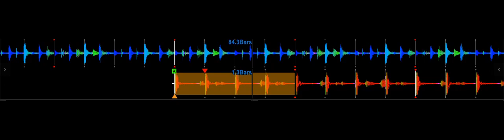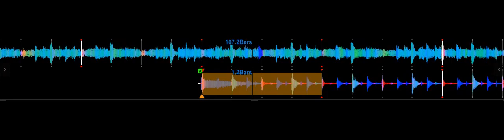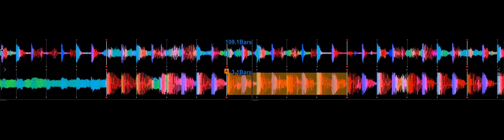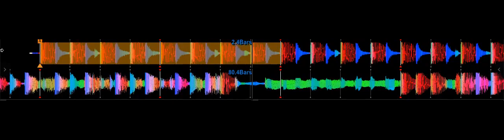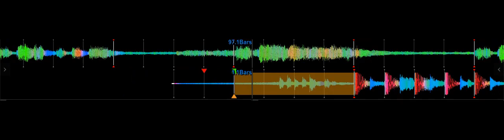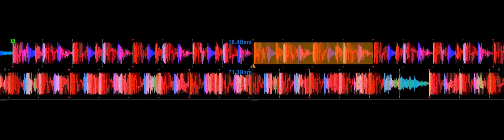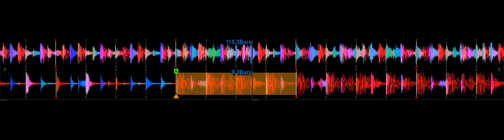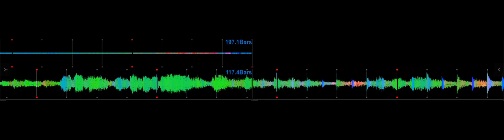DJ Khan - Light House Vibes July 2022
I hope you enjoy this hot July dj set!

Thanks

1 Max Chapman La Fiesta (Original Mix)
2 Prok Indiance
3 Ramin Rezaie Silky
4 Miguel Bastida House Your Body
5 Blackchild (ITA) A bit housy
6 Max Chapman Make A Move (Extended Mix)
7 Ammo Avenue Visions (Original Mix)
8 Guille Placencia Go Girl
9 Dennis Cruz Five
10 Valentino Khan & Diplo JustYourSoul (Tchami Extended Remix)
11 Carloh One Moment
12 Cid La La La
13 Martin Ikin Headnoise (Get Hype) (Extended Mix)
14 Dani Masi La Mandanga
15 Knober Night Moves
16 Moreno Pezzolato Sing It Back
17 FISHER Losing It
18 Hugo Cantarra Vie parisienne (Triptyque Remix)
19 Chapter & Verse Step Into It
20 Rain Radio Talk About
21 Luca Bisori It's Cool (Ruben Mandolini Remix)
22 Henrik Villard Brown
23 Chelina Manuhutu Big G
24 Michael Bibi Te amo